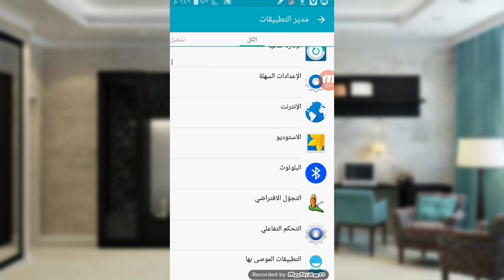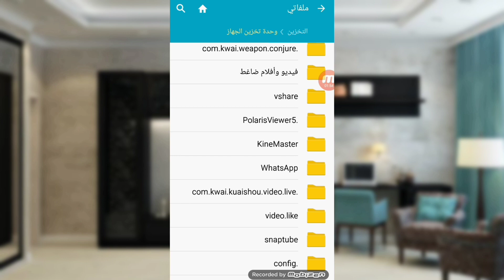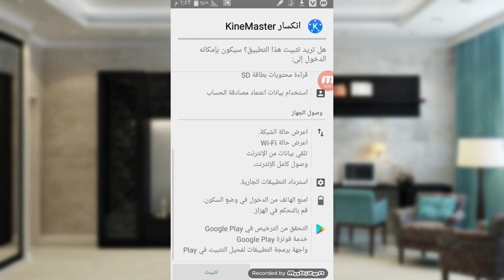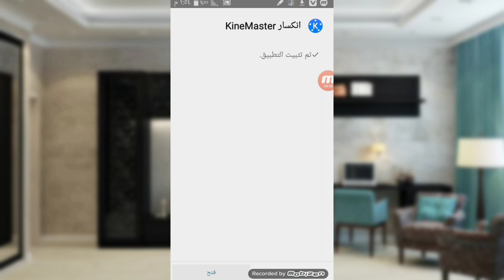حل مشكلة التطبيق ليس مثبتا 2022| مشكلة التطبيق ليس مثبتا بدون برامج